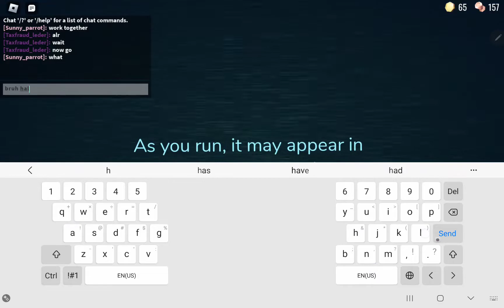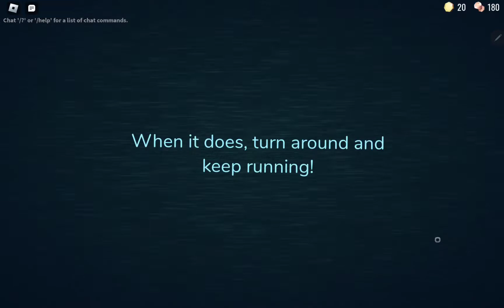how did I do this